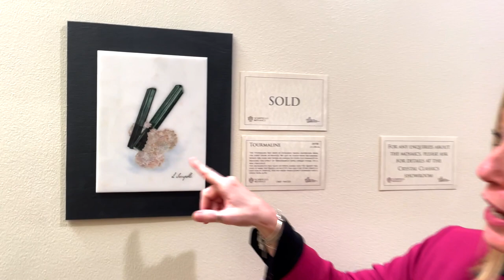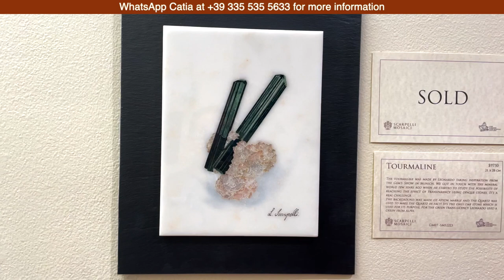Scarpelli Mosaici - What's Hot In Tucson: 2023 - LIVE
Scarpelli Mosaici - out of Florence, Italy - is one of those companies that you can hardly imagine still exists. They produce the most incredible works of art using hand techniques that have been passed down by generations.

Each one of these beautiful pieces have been hand-cut and assembled by Leonardo Scarpelli and the end result is nothing short of amazing.

In this clip, we talk with Catia Scarpelli as she gives us the behind-the-scenes explanation for three of their amazing pieces on exhibit at the Tucson Fine Mineral Gallery.

This year we're debuting What's Hot In Tucson: 2023 LIVE!!! In this series of film clips, after we're finished filming our normal What's Hot In Tucson segment, we go back and film an abridged version of the interview focusing only on a few specimens.

So it's not the complete interview BUT you get to see what's in Tucson RIGHT NOW while we're still here.

It's all the great things of What's Hot In Tucson, just MUCH shorter and MUCH more immediate.